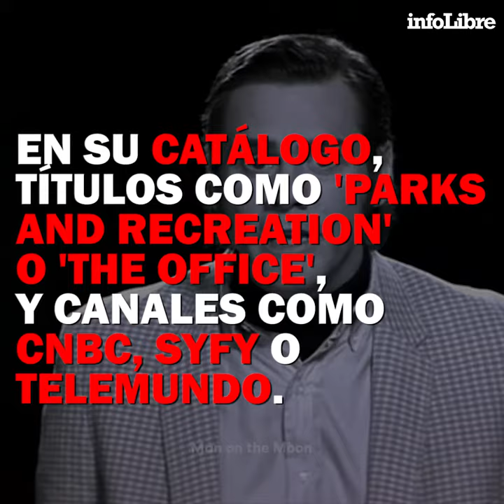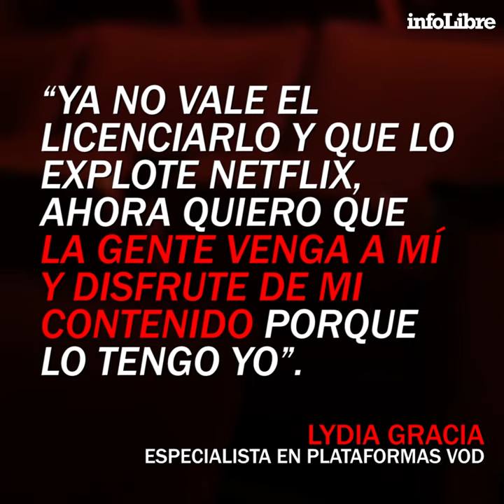Peacock TV: El futuro de la televisión en abierto | Doble click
Analizamos el nacimiento en EEUU de Peacock, una plataforma de streaming gratuita.